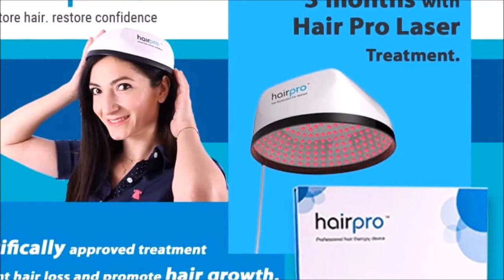CEO Varun Biyani's Testimonial on HairPro Laser Cap | Truck Hall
Join us for an exclusive testimonial by CEO Varun Biyani as he shares his experience with the HairPro Laser Cap in this Truck Hall interview. Discover firsthand how this innovative hair restoration technology has impacted his life and transformed his approach to hair care. Don't miss out on insights, personal anecdotes, and a deep dive into the effectiveness of this revolutionary product.

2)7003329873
or
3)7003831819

BEST REGARDS
HAIRSMART.